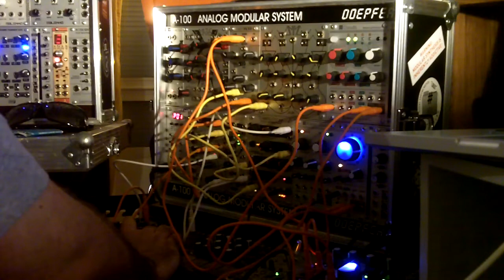Little Noodle #2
Hertz Donut in multifilter in clouds and warps  and out
sequenced by rené and modulated by wogglebug
mixed in frames